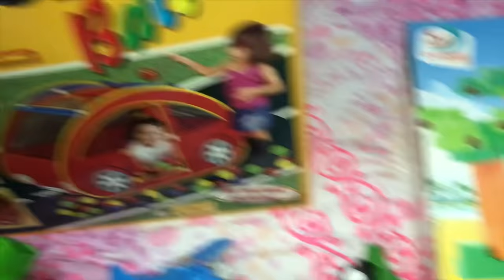VLOG - A FESTA DE ANIVERSÁRIO DO LORENZO - TEMA MICKEY | MOSTREI OS PRESENTES QUE ELE GANHOU !!!